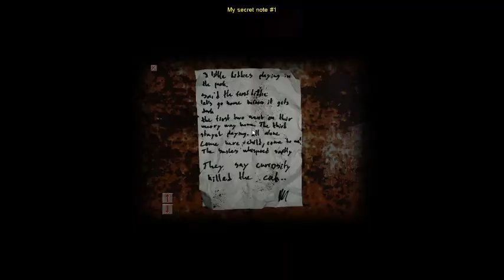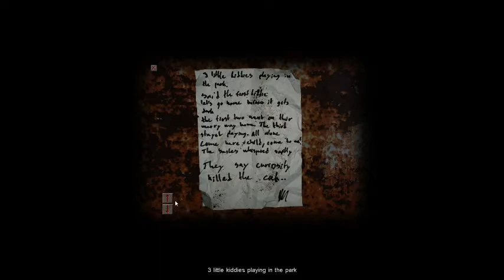Cry of Fear Episode 3: STATIC FUCK--IMEANSOUNDS!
Here girls and fags(just being funny)! My third CoF(Cry of fear) episode. Sadly, there are these annoying frigging static sounds throughout the video for some unknown reason. =)